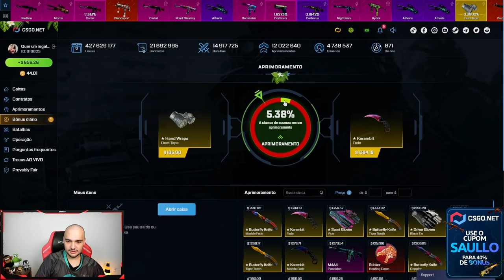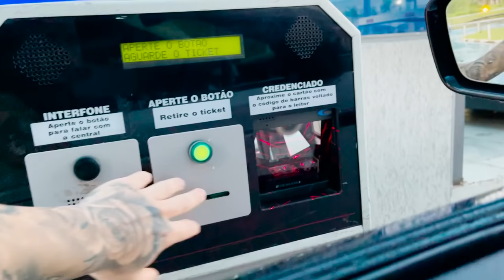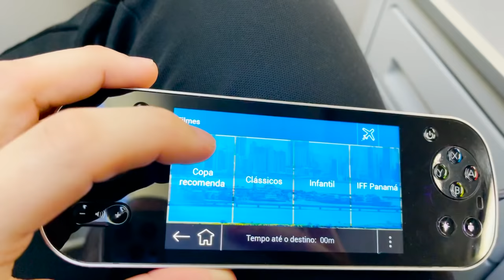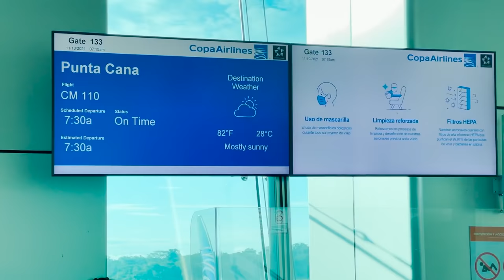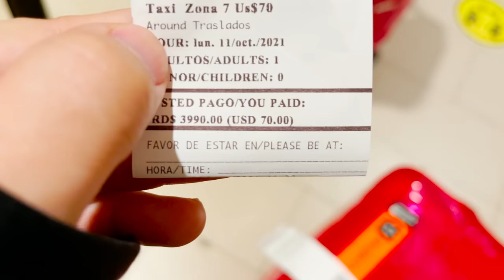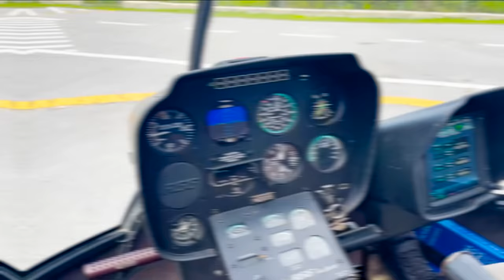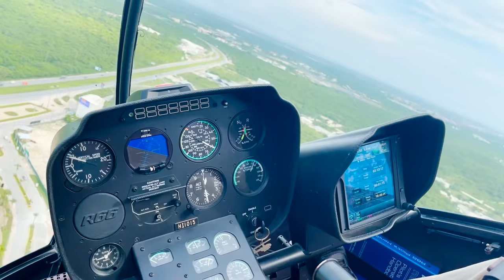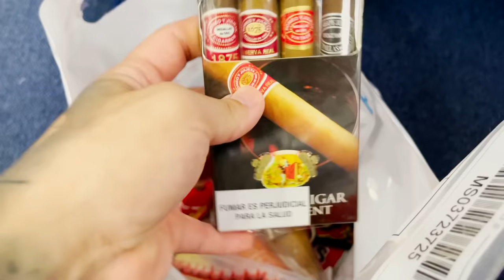Viajei de CLASSE EXECUTIVA pela primeira vez ✈️ ( Muito LUXO esse avião )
Fui para PUNTA CANA na classe executiva da COPA AIRLINES, fazendo escala no Panamá. Muito conforto e luxo em um voo, muito bom.